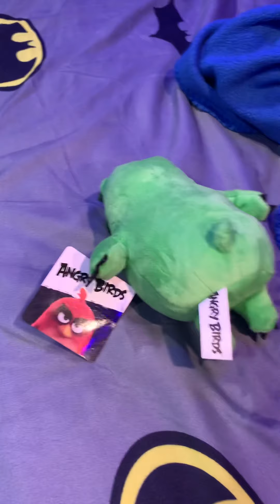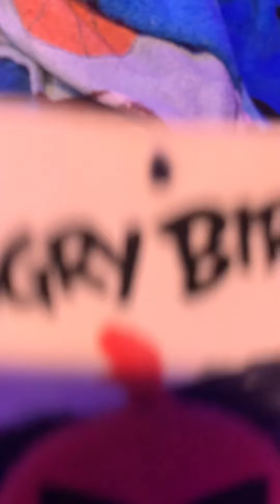Boris the wolf versus shadow the hedgehog over bacon soup